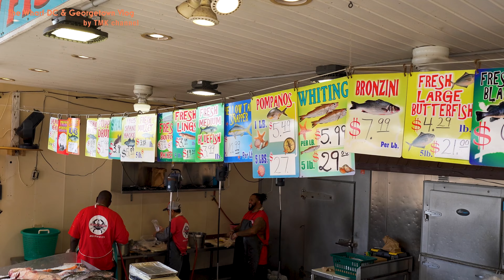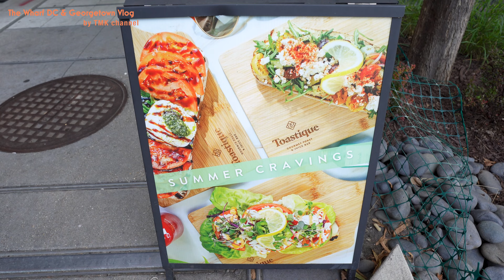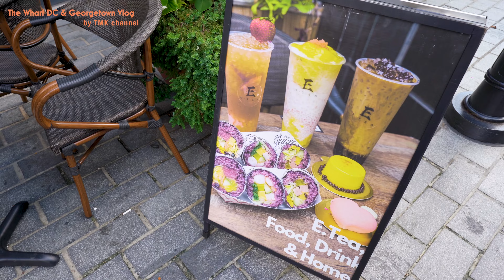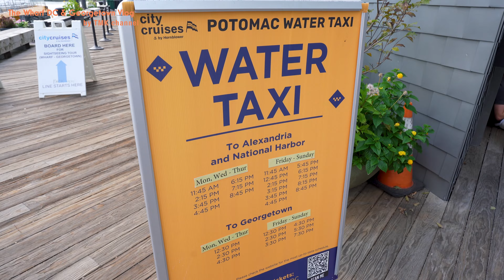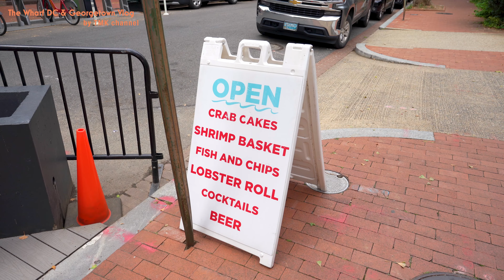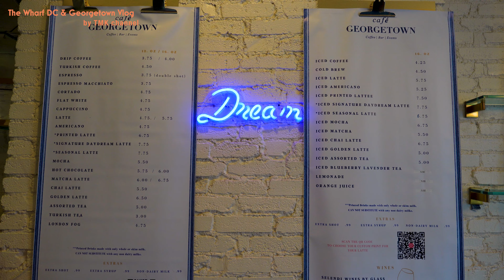【アメリカvlog】オバマ元大統領も訪問！アメリカ最古のフィッシュマーケット🐟ワシントンD.C.最先端の街、ジョージタウンのおしゃれカフェへ☕️💐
今回はアメリカのワシントンD.C.にある
米国で最も古いフィッシュマーケットを紹介します🐟

再開発地域という事もあって
観光地としても穴場な観光スポットなので
ワシントンD.C.へ来た際はぜひ行ってみて下さい💙

元オバマ大統領も夫人と訪れたという
レストランも紹介しています✨

マーケットから水上タクシーで
オシャレなジョージタウンも行けるので
ぜひ合わせて参考にしてみて下さいっ🥰🛥️

🇺🇸過去のアメリカ旅行動画はこちら

▼お仕事のご相談、ご依頼等は
こちらまでご連絡お願いいたします📩

旅行・オプショナルツアー、ホテル、旅館
交通、飲食、旅行グッズなど関連するPRのご相談承ります。

▼撮影機材
Osmo Pocket 3：
レンズ（メイン）：
レンズ（メイン）：
レンズ（サブ）：

▼旅行中の愛用品
スーツケース：
バックパック：
三脚（カメラ）：
三脚（携帯）：
※アフェリエイトで得た収益は旅の資金とさせて頂きます。

📲 海外旅行中に使うeSIM購入は「airalo」
24時間年中無休のサポート・190か国以上対応のeSIM
私も海外旅行の際いつも利用しています！

🧡 旅先での体験予約は「Klook(クルック)」で５%オフ
私もアクティビティやお店の予約に利用しているサービスです！

🎼 定額料金で無制限でダウンロード可能な有名音楽配信サイト「Artlist」